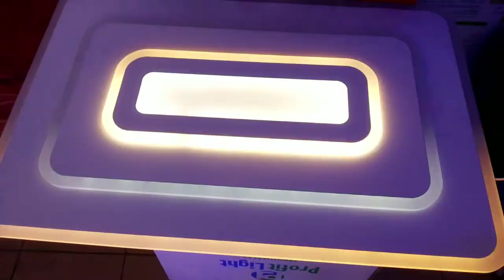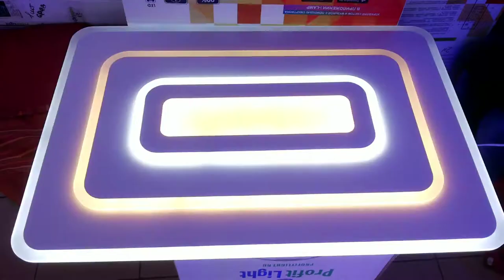Подключаем Метровый!!! Потолочный светодиодный led светильник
белый 90х60х5сm 7kg LED240W 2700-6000K 350-6500lm Ra95 AC220V пульт д\у
как светит люстра как подключить люстру светильник обзор красивого потолочного led светильника и все режимы работы

музыкальное сопровождение: Hear the Noise John Deley and the 41 Players